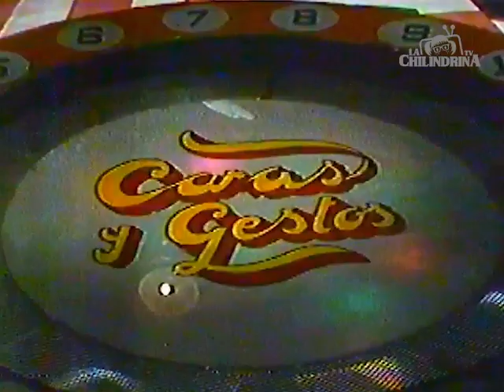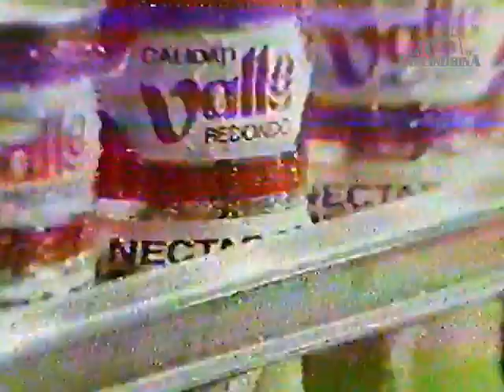Programa Caras y Gestos con Maria Antonieta de las Nieves - 1981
Programa de concursos Caras y Gestos conducido por Fito Giron, transmitido en Mexico el 23 de abril de 1981, concursa Maria Antonieta de las Nieves con su esposo Gabriel Fernandez, su hija Veronica, y Laura Flores.